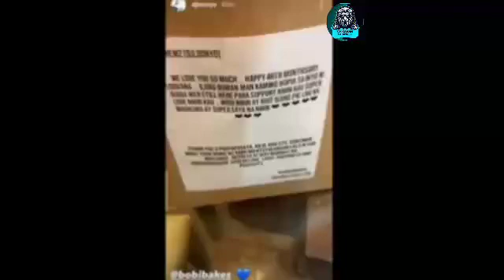DJ LOONYO AT IVANA ALAWI BINATI ANG ISAT ISA AT BINATI AMG FANS HAPPY 4TH MONTHSARY LOOVANA